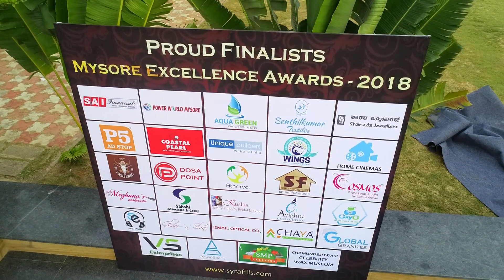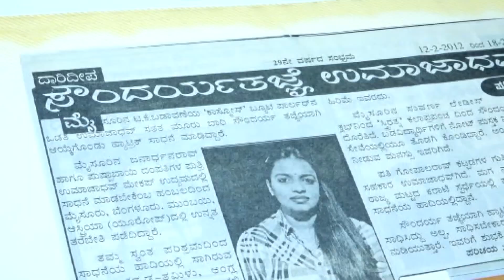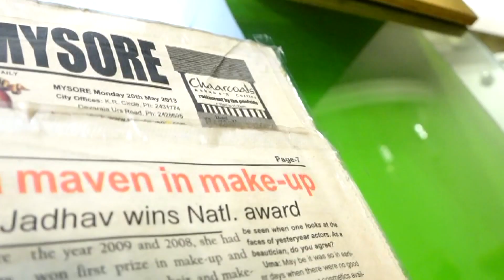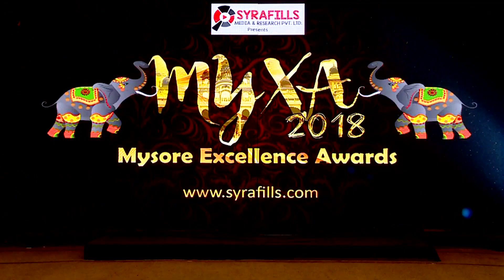Cosmos Beauty Care: Transforming Beauty into Celestial Glamour | Mysore Excellence Awards 2018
Discover the captivating journey of Cosmos Beauty Care, the premier destination for celebrity makeup artistry in Mysore! 🌟 Founded by Mrs. Uma Jadav 20 years ago, Cosmos Beauty Care has become synonymous with excellence and innovation in the beauty industry. Despite facing challenges, Mrs. Uma Jadav's passion and determination propelled her to success, earning her numerous awards and accolades. Join us as we celebrate her remarkable achievements and commitment to quality, honored with the prestigious trophy of Mysore Excellence Awards 2018, presented by Twell Magazine and Research. Explore how Cosmos Beauty Care sets the standard for makeup artistry, with a focus on quality products, meticulous research, and a supportive, family-like atmosphere for staff.